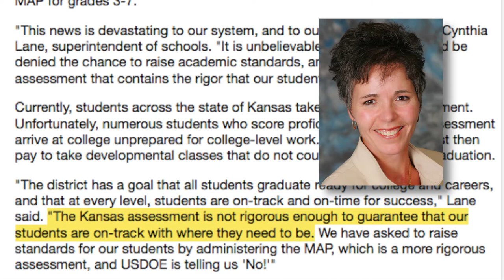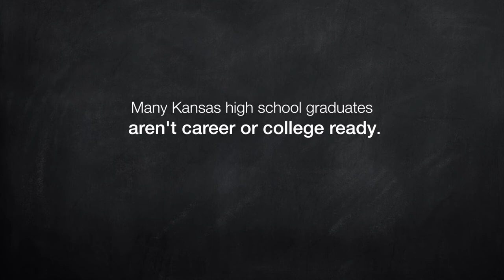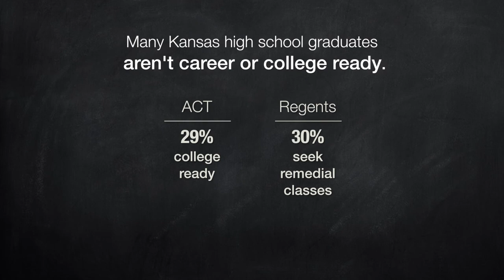Low education standards limit childrens' dreams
Low education standards limit children's opportunities to achieve their dreams.